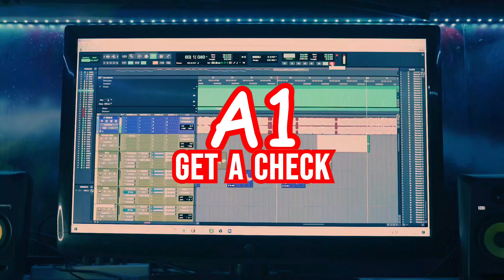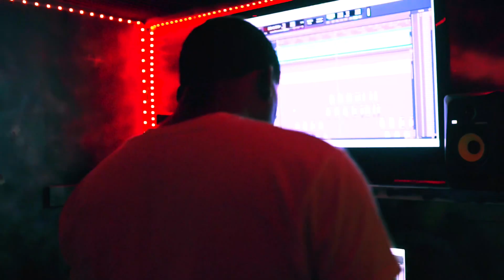A1 Haven - Get A Check (Official Video)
Music video by A1 haven performing get a check !